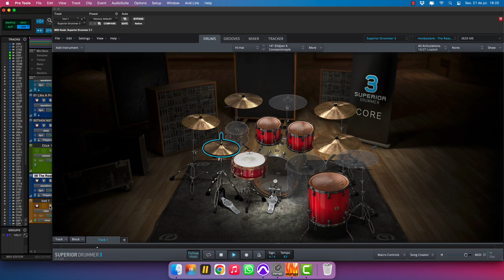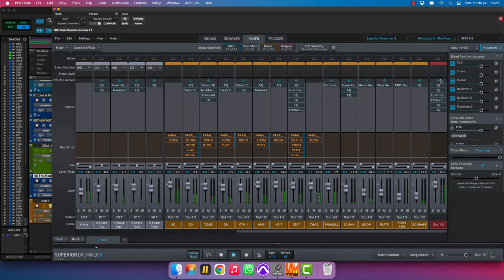Superior Drummer 3 - Hoobastank - The Reason [PRESET]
I created this preset using Superior Drummer 3, so you can get this for only USD 2,99!!